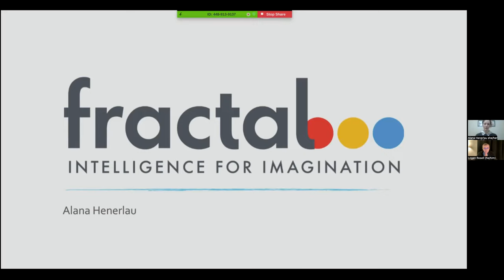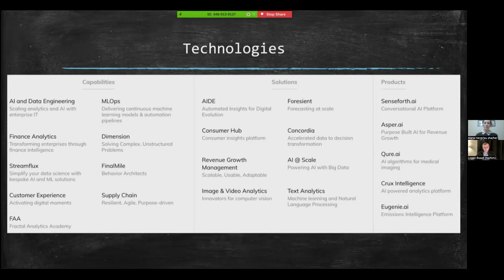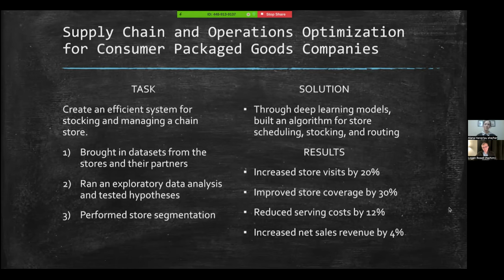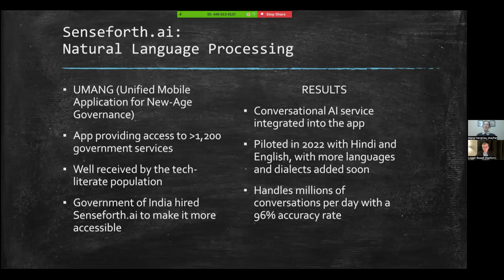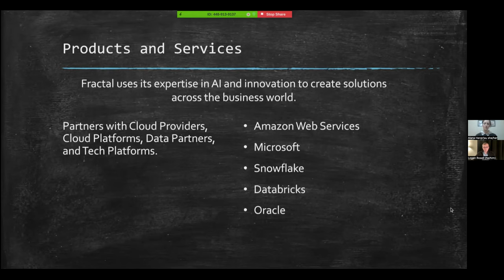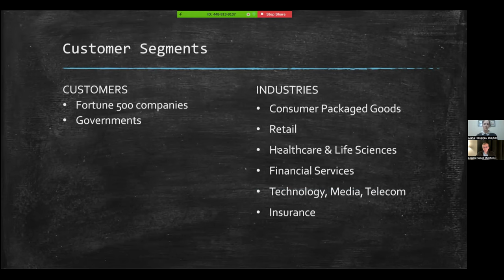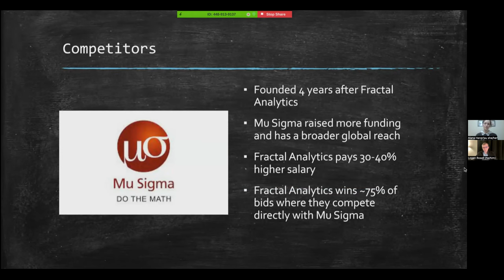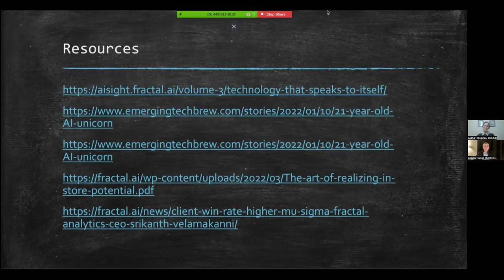Fractal Analytics Innovation